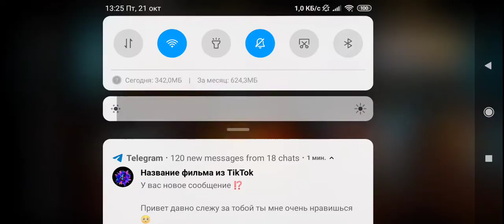Mortal Kombat Mobile - Rain MK11